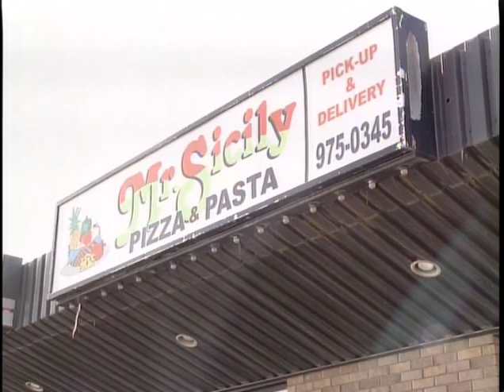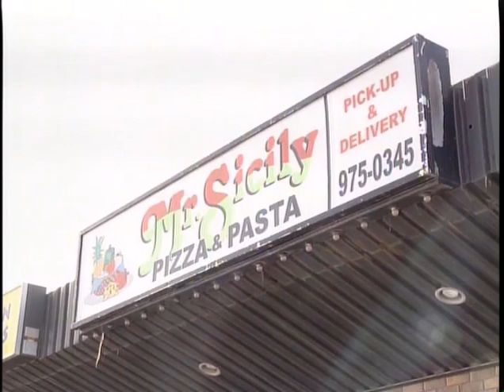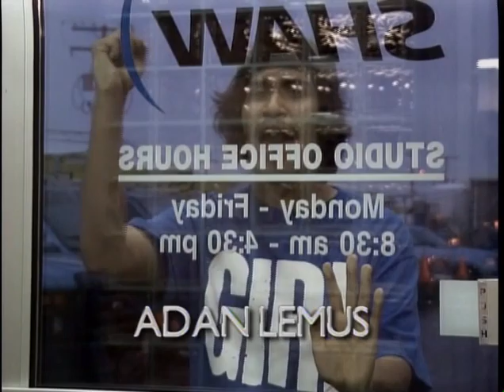Stripped Down S6 Ep 13 The Chickadees & drunk Mrs. Claus - Christmas, 2012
Easily, our most underrated episode ever. Why we don't talk about this in every top 10 list, I don't know, but it deserves a place in the top 10 if not the top 5.
First of all, the Chickadees are PERFECT for a Christmas episode and theside-story with drunk Mrs. Clause and weird Santa that runs through the whole show is perfect.
This whole show is the turning of a page, it's a masterpiece and my monologue at the 48 min mark is probably the best one of my career.
As funny of a moment this was, there was legit emotion and truth in what I'm saying. The crew members I mentioned helped me build the show from the ground and after 5 season,  most moved away and fall 2012 was when the new group really gelled. I love everything about this episode, I love how amazing the new crew is and how happy everyone is. Jordan 'The Biz' as Santa was a nice touch and it was one of the few Christmas episodes that was just busy enough but I wasn't stressed the entire night that something we had planned would fail and ruin the episode- again, I just remember everyone being so happy.
I guess his Christmas episode has been lost in the shuffle a little because by this time next year I had one foot out the door and figured I had nothing to lose so we pushed the boundaries of taste and safety to see what would happen, but that's another story for another day- this episode- this night in December of 2012- this was a perfect episode of our little music show and the fun everyone was having is undeniable.